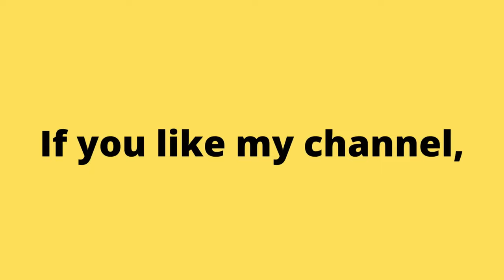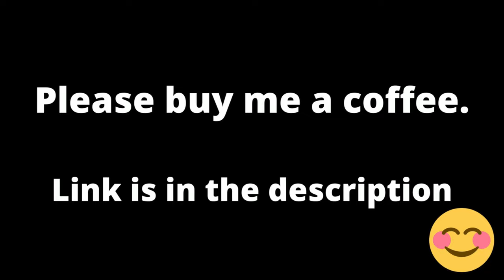Looks Slow But Actually Fast. GP Riders